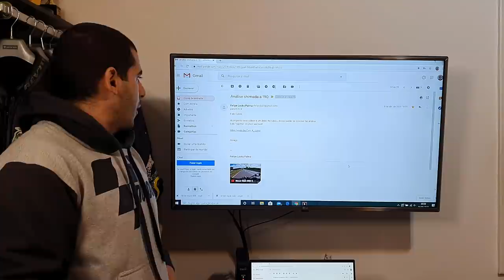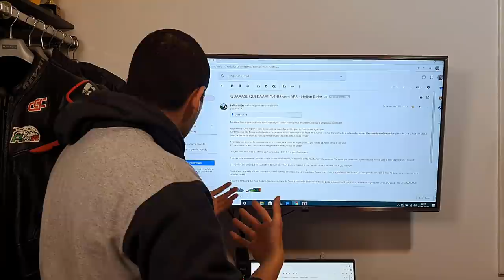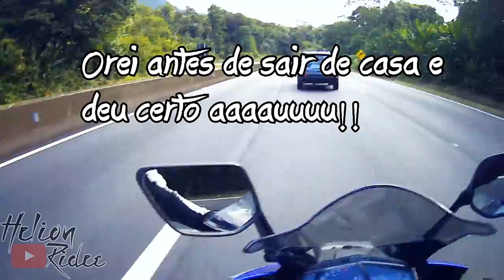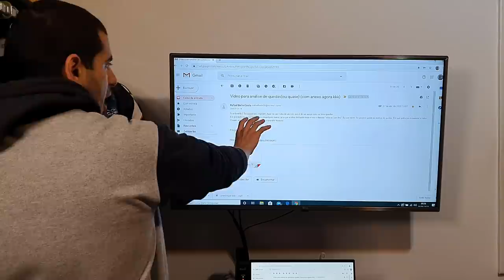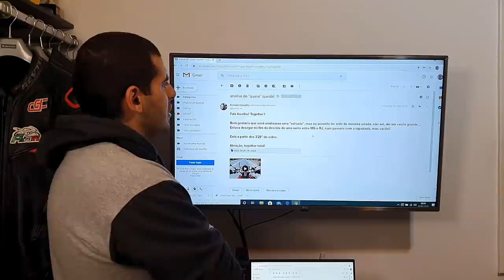ANÁLISE DE QUEDAS 8 - Durvalcareca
PARCEIROS:
MOTOSPRINT (Equipamentos de proteção para você feeelho)